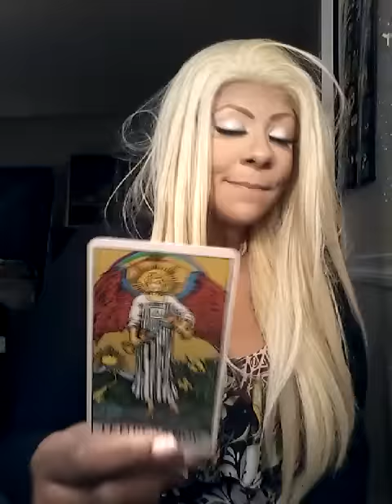Virgo mid month February 2017 TAROT